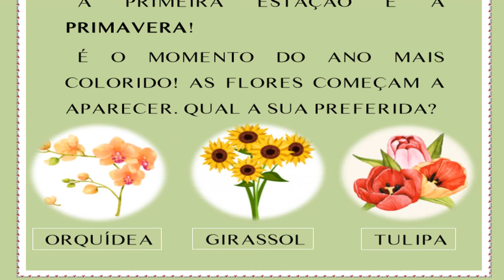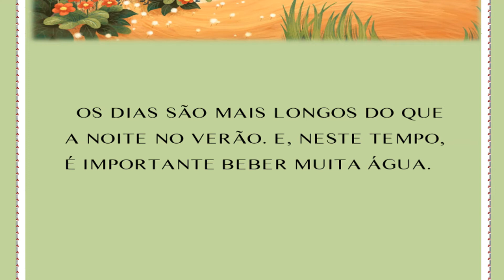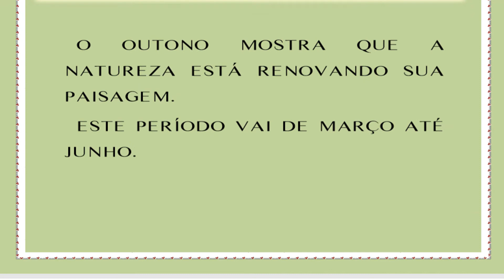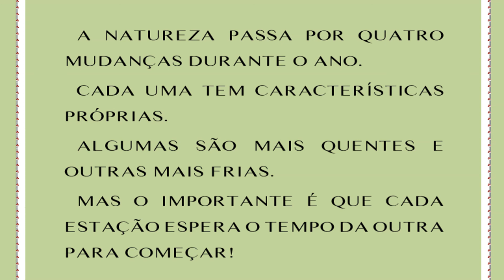Contação de história: "As quatro estações"